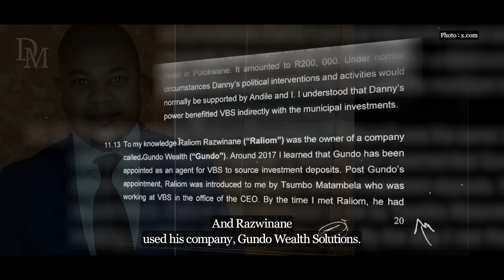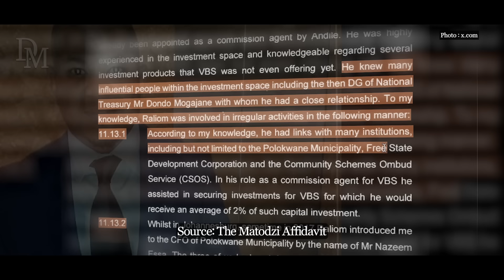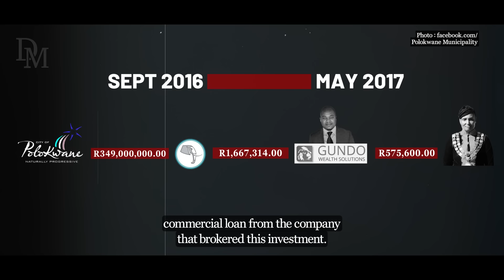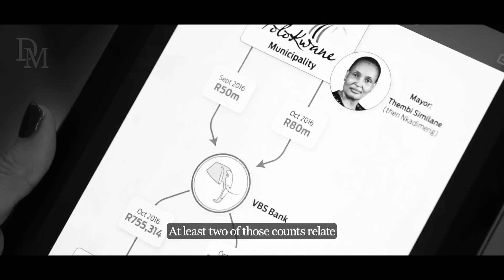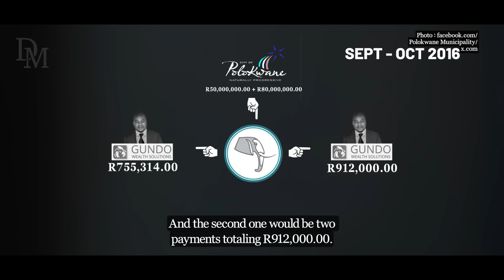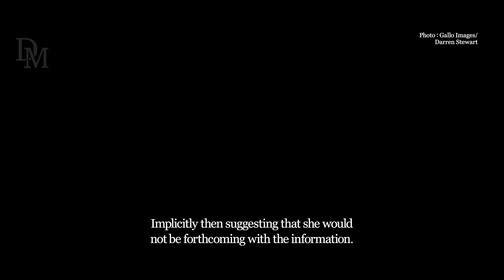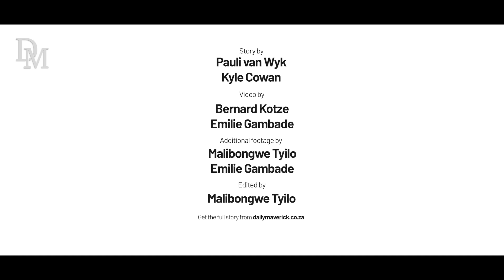Justice minister took half a million rand ‘loan’ from accused VBS investment broker in 2016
Justice Minister Thembi Simelane took a loan of more than half a million rand from a company that brokered unlawful investments of R349-million into VBS Mutual Bank by the Polokwane Municipality while she was mayor of the city in 2016.

By Pauli van Wyk (Daily Maverick) and Kyle Cowan (News24)

This was a joint investigation by Daily Maverick and News24.

If you want to support journalism that is having a positive effect on South Africa, become a Maverick Insider

Your benefits: Up to 50% off tickets to all events; always-on 10% discount at the Daily Maverick Shop; sign up for R200 or more per month and get R200 back in Pick n’Pay vouchers. See T&Cs for more details; ad-free browsing; comment on articles and a ‘behind-the-scenes’ bi-weekly newsletter.